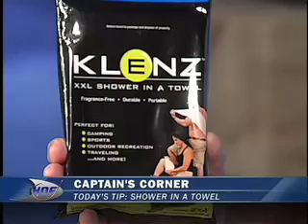Klenz Shower in a Towel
A KLENZ towel is the most convenient way for you to get, and feel, clean when you dont have access to fresh water facilities. The towels size makes it very easy to use, and it is durable enough to get the job done.

The KLENZ XXL Shower in a Towel was conceived and designed by a US military serviceman who, while on a tour of duty, realized the need for a pre-moistened towel that was large enough, and durable enough, to provide a full-body cleaning.

KLENZ towels are made in the USA, are fragrance-free, alcohol-free, portable, and individually packaged, so theyre always conveniently fresh when you need it!

At nearly 2 x 4 in size, the KLENZ XXL Shower in a Towel is the perfect size for a myriad of uses, including:

•camping
•outdoor
•sports military
•medical
•hunting/fishing
•biking
•trucking
•construction
•emergency
•shelters
•fire and rescue